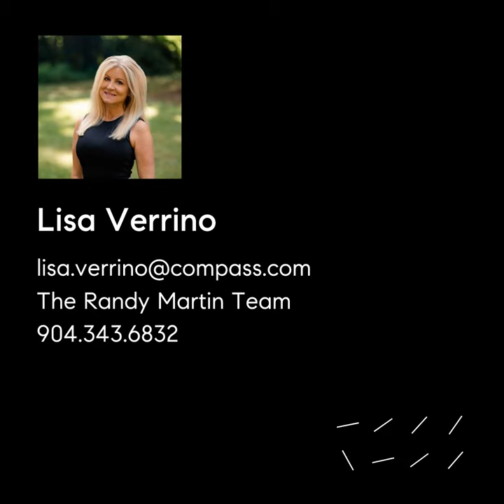1248 Harbour Town Drive, Orange Park, FL 32065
Come fall in love! This beautiful home is located in the very desirable neighborhood of Eagle Landing!  Enjoy the huge open kitchen with solid surface countertops - lots of cabinets- a chef's dream! Great space to entertain. Roof is less than a year old!  New luxury vinyl in the family room and main bedroom, exterior freshly painted, new light fixtures  and more!  The office can be the 4th bedroom. Relax in your private backyard with family & friends - new pavers in your large screened lanai make this an oasis to enjoy ! All this plus state of the art amenities - including a super-pool complex with a winding 110 ft waterslide, competitive swim lanes, 18-hole championship golf course, fully stocked pro shop, dining facilities, tennis, pickle ball and so much more! Come take a private tour!